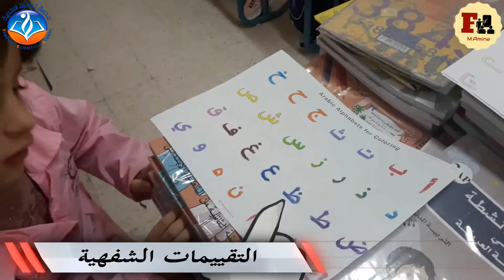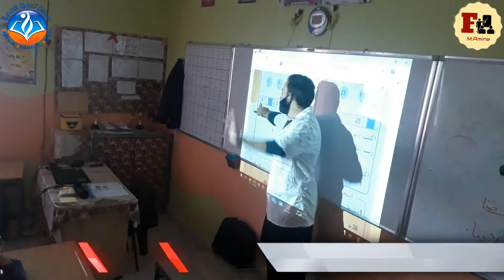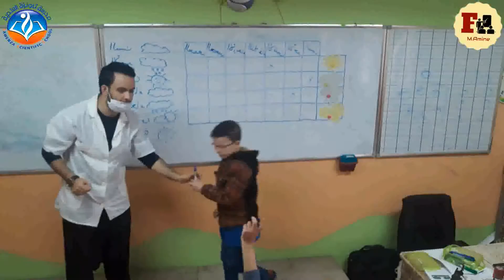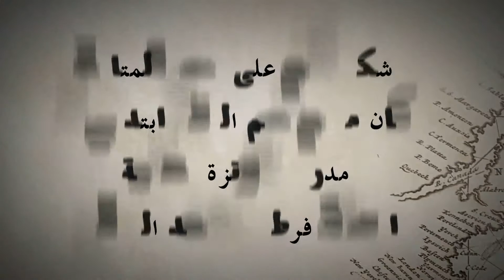أنشطة أقسام الثانية 2021 مدرسة تاونزة العلمية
هذا ملخص لبعض الأعمال والأنشطة التي يقوم بها الأستاذ في القسم لتسهيل الكفاءات المقررة ضمن برنامج الجيل الثاني ولمتعة التعلم ويبقى مجهود انسان يصيب ويخطئ دعواتكم لنيل أبطالنا أسمى المراتب.